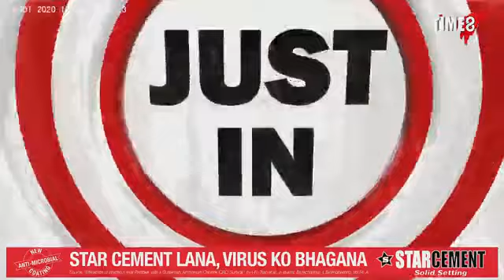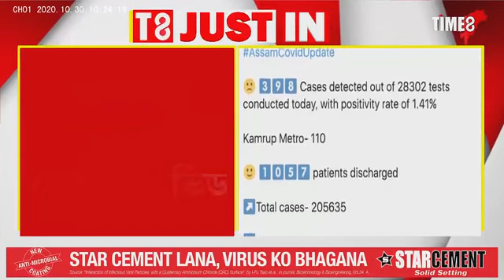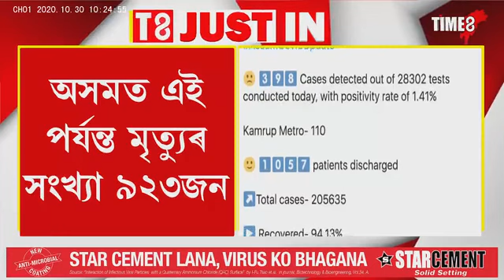পুনৰ ৰাজ্যত বৃদ্ধি পাইছে কোভিড আক্ৰান্তৰ সংখ্যা